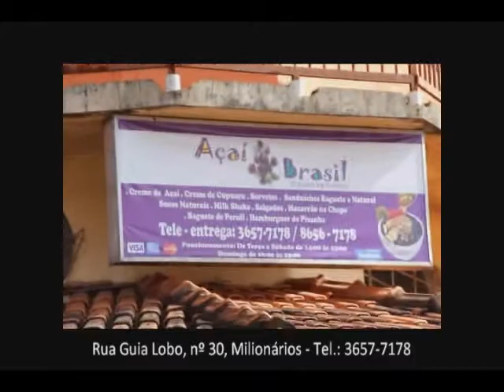Jornal Milionários (21/04/12): Homem acumulava lixo em casa; Conheça o Programa Escola Integrada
Apresentação: Tariq Augusto

Destaques:
Palhaço Furreca se apresenta na Praça Cristo Redentor
Homem acumulava lixo dentro de casa há cinco anos
Conheça o Programa Escola Integrada